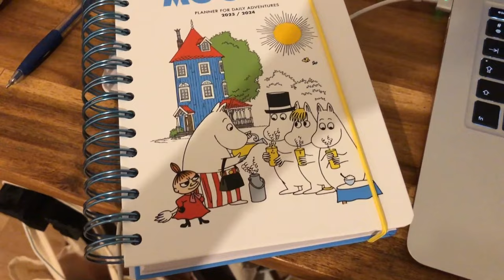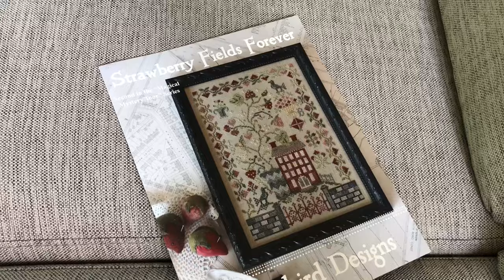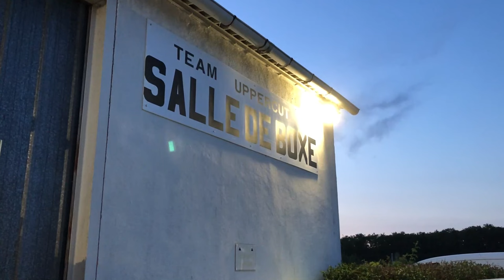VLOG septembre 2023 - smoothies, tricots et manucure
Bonjour à tou(te)s et bienvenue !

Si vous souhaitez soutenir ma chaîne, vous pouvez offrir un patron de ma wishlist Ravelry

Un nouveau vlog pour partager des moments choisis de mon mois de septembre : la guinguette, de la boxe, du tricot pour Vincent et pour Archie, toujours à manger, du rugby, plein de smoothies, de l'organisation, du boulot et des balades 💙

N'hésitez pas à me laisse un commentaire pour me dire ce que vous en pensez et si vous appréciez ce contenu un peu différent !

SUIVEZ-MOI

Track: Married Life by Aylex
 • 🥺 Emotional Piano No Copyright Romant…